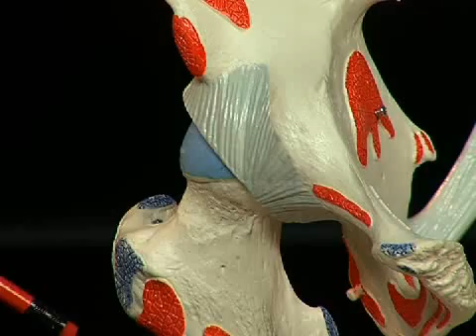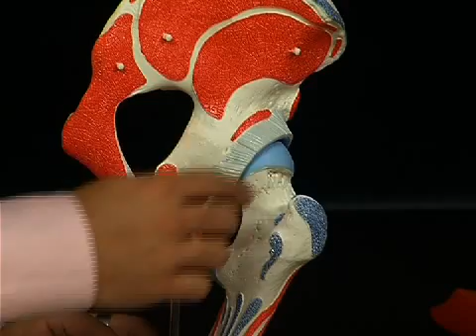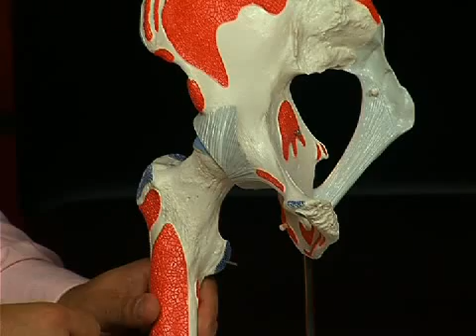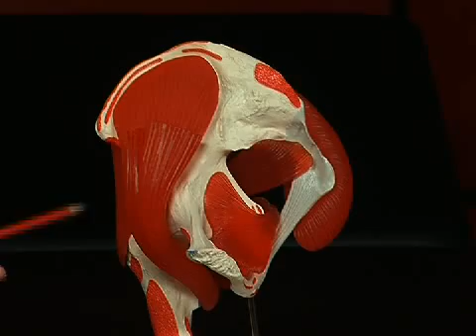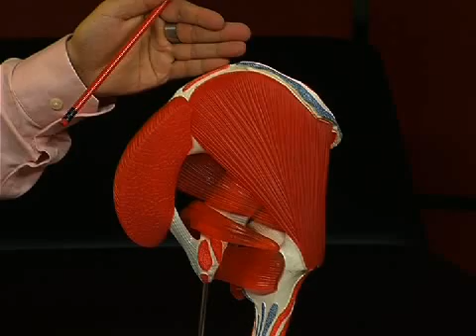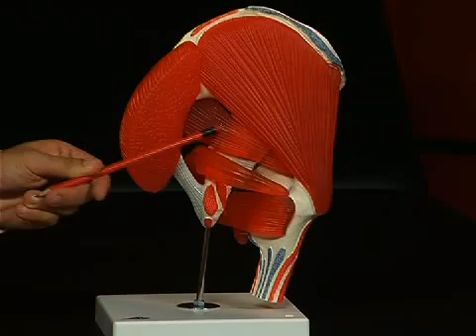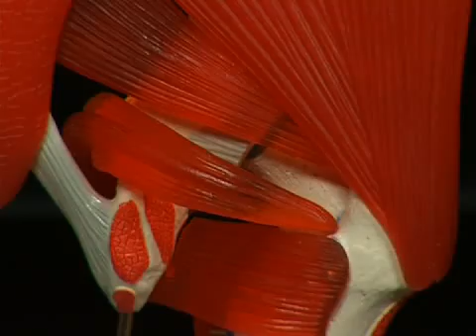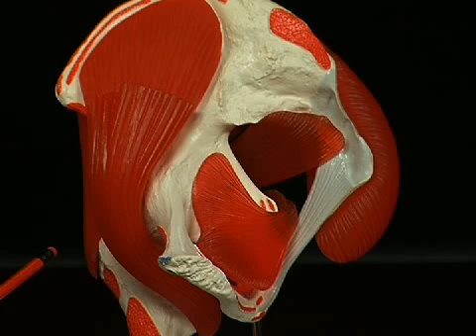A881 - The Hip Joint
The 3B Scientific® Anatomy Video "Hip Joint" clearly explains the functional and topographical aspects of the anatomical structures that form the hip joint using 3B Scientific® Anatomical Model A881. As well as showing the individual bones, the ligament structures and their functions are described. The individual muscles are portrayed with regard to their function and innervation. Reference to possible pathological changes to individual structures are included in the explanations.